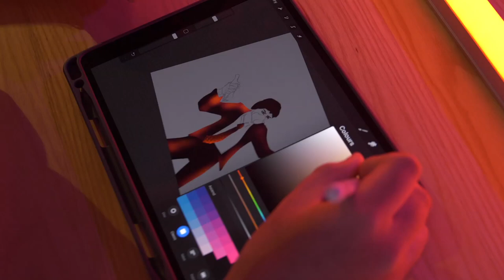ARTBAT - The most excited digital live drawing battle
ARTBAT is a competition that strives to become one of the most anticipated annual art events to provide everyone a first-hand experience to art in the making, instant creativity, fun, and culture